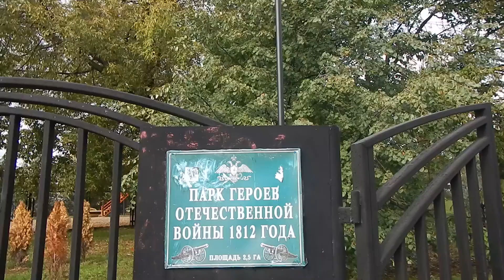Москва | настоящий клён в Марьино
Городской район Марьино находится в южной части столицы Российской Федерации. Там есть парк героев войны 1812-го года. В этом парке растут настоящие клёны. А на высоком доме написано слово "Марьино", что не даст запутаться в этом месте. Сразу знаешь что находишься в Марьино.